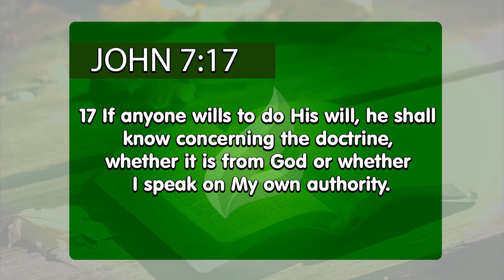There is no incoherence in the Word of God | Dr. Soares | Sowing The Faith [ENGLISH]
Jesus came to this world and represented the Father’s love for us in the best way possible. He
 showed, in a simple way, and in an attitude of love, whom the Father is and what He expects from us. However, many don’t believe that Jesus is the Savior. They prefer to live the laws of the Old Testament instead of surrendering to grace, simply because they don’t see Him as the Messiah. Don’t make the same mistake, have Jesus as your Lord and Savior and you will know the truth.